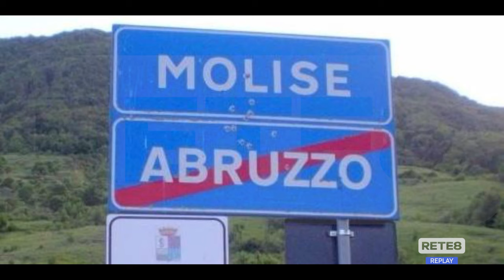Provincia di Isernia - Verso il referendum per annessione all’Abruzzo